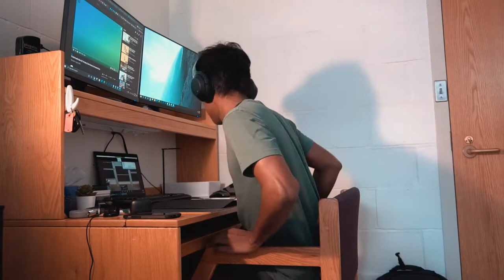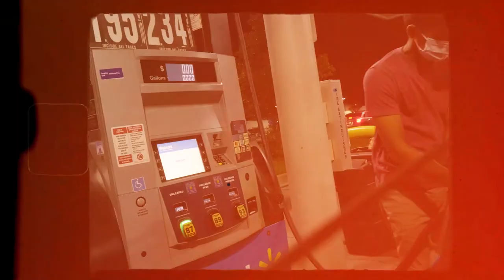FIRST Day of Classes! | University of Rochester